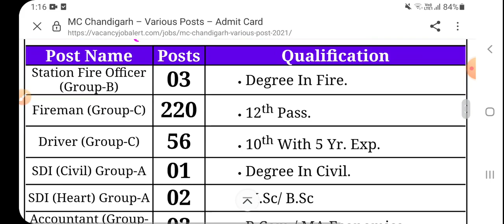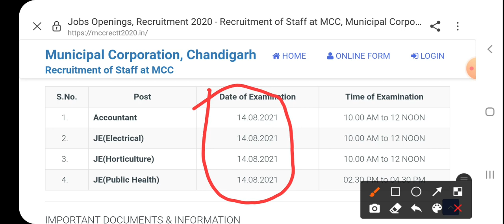MC Chandigarh Exam Date Out|| mc chandigarh admit card out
MC Corporation Chandigarh Exam Date Out || exam date out mcchandigarh Officialexamdate Mc ||MC Chandigarh Recruitment 2021 : Clerk, Sub Inspector enforcement Jobs in Municipal Corporation| mc chandigarh admit card out ||mcc, mcchandigarh, mccrecruutment, mccexamdate, mccjuniorengineerexamdate, mccjuniorengineerpublichelathexamdate, mccnewnotice, mcchandigarhexamdateout, mccadmitcardout, mccrecruutment2021, mccofficialnotice, officialniticeexamdatemcc